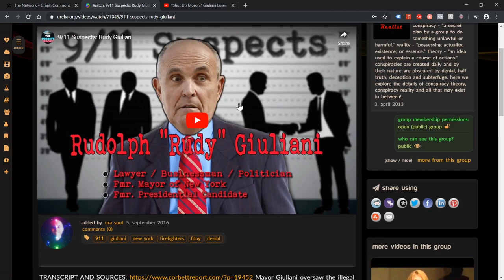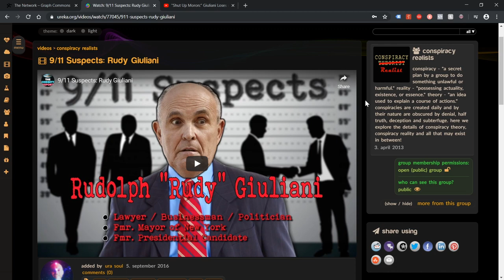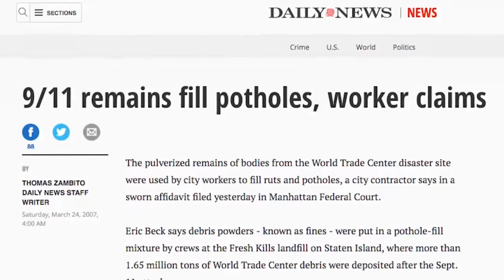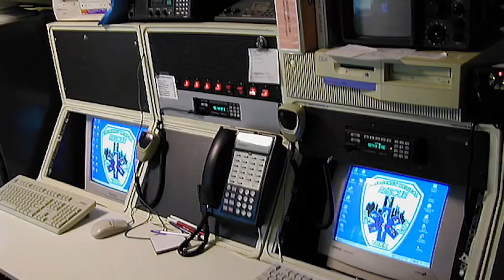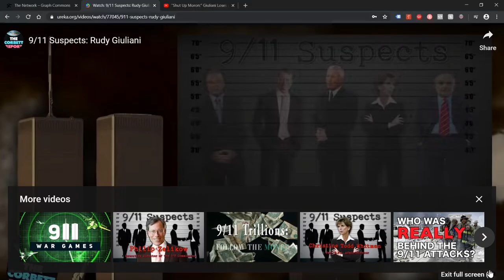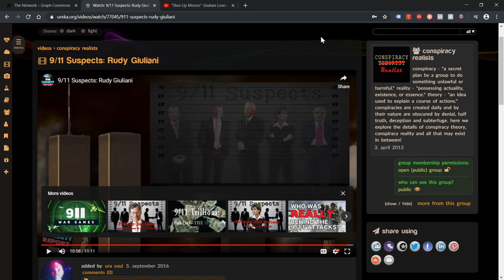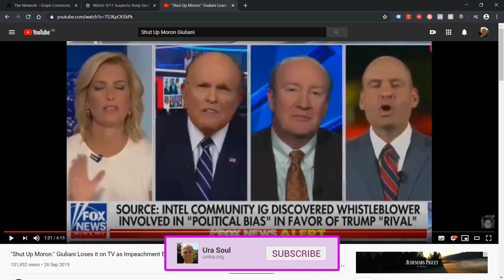Rudy Giuliani's Meltdown. Who's The Moron? Solid Evidence Shows He Lied About 9/11 Foreknowledge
A recent 4 way ‘debate’ on Fox News saw Mayor Rudy Giuliani have a meltdown and throw out a tirade of insults against another speaker. Typically, this is not the behaviour of someone who is in the right.

It seems Giuliani has a wealth of skeletons in his cupboard, including those of many who died during 9/11. The New York Fire Dept. President has essentially called Rudy a criminal and demanded an investigation into many aspects of 9/11. I include here the video from @corbettreport which contains a recording of Rudy admitting to having knowledge that the towers were going to come down before they did (which he later lied about and tried to cover up). There was no real way for him to know that they were going to come down in advance without some kind of shady goings on and none of the rescuers were warned ahead of time – leading to meany deaths.

Ura Soul

LINKS